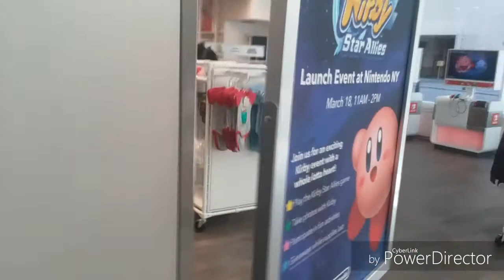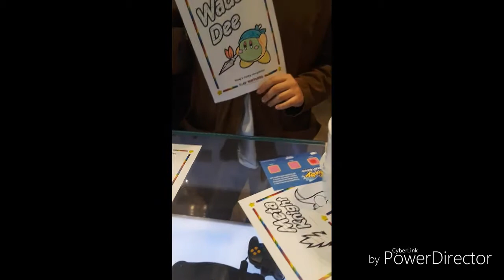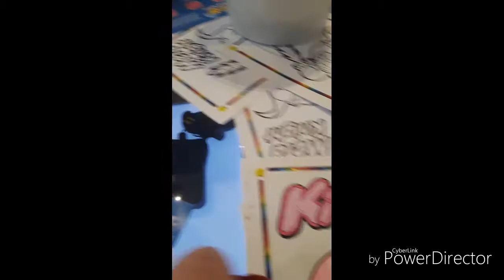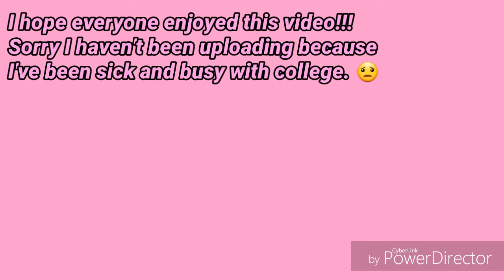Kirby Star Allies Event At Nintendo New York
Hope you enjoy!!! Sorry I wasn't uploading recently. I've been sick and busy with college. I'll get back to uploading the next SSB4 video!!!